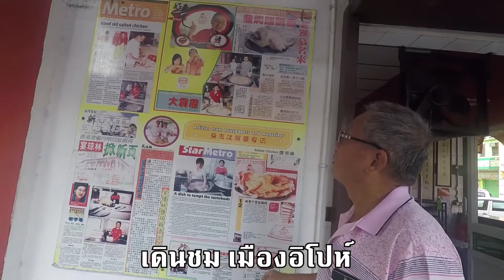เรือสำราญควอนตัม ออฟเดอะซีส์ EP5.เมืองอิโปห์เดินชมเมืองอิโปห์ร้านน้ําเต้าหู้FUNNY MOUNTALN SOYA BEAN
เรือสำราญ ควอนตัม ออฟ เดอะ ซีส์ EP5.  ตลาด เมืองอิโปห์. เดินชม เมืองอิโปห์. ร้านน้ําเต้าหู้FUNNY MOUNTALN SOYA BEAN.  โดยสุพรชัย วิศาลเจริญยิ่ง